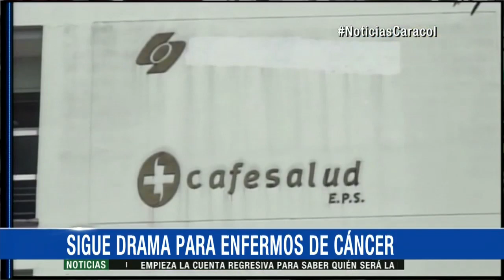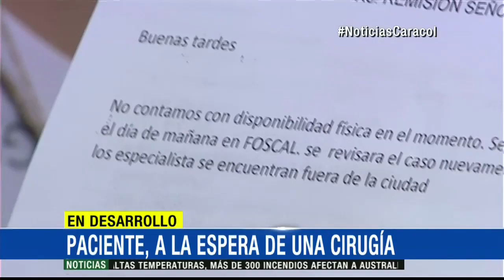A tres niños con cáncer no les dan quimioterapias ni medicamentos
Sigue el drama de los menores enfermos en Pereira. La crisis de la salud también se evidencia en Bucaramanga.